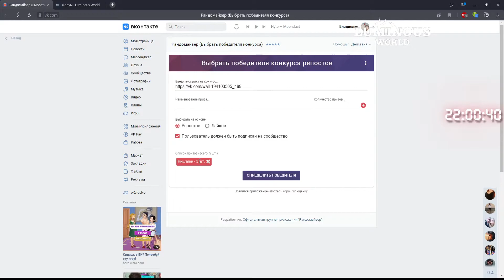Конкурс репостов на сервере Luminous World 14 февраля!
Конфигуратор компа:
Процессор - intel core i5-9400f
Видеокарта - GeForce Rtx 2070 Palit
Материнская плата - ASRock B365M-HDV
Оперативная память - GoodRam 32gb
Монитор - Samsung LC24RG50
Клавиатура - ZET GAMING Blade
Мышь - ZET GAMING Fury PRO
Наушники -Razer Krakren X
Микрофон - Lefon USB
Веб-Камера - ZET GAMING Cyclop